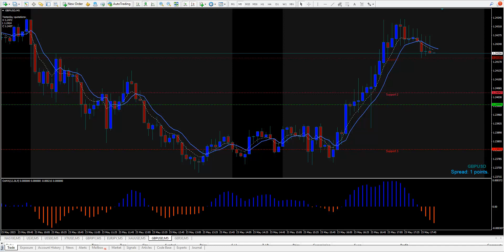May 23 2023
Please lookout for my daily video11:15 AM EST To 1:00 PM EST.